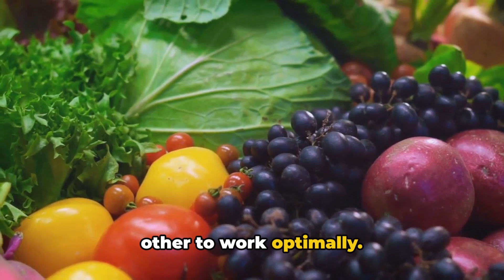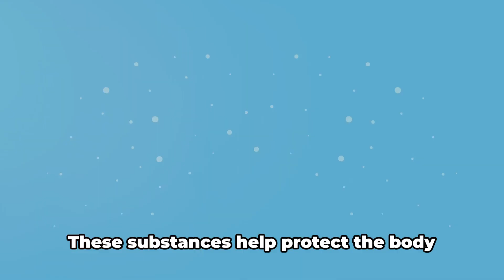Nourish or Deprive: The Impact on Your Fertility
In this video, we delve into the fascinating topic of the effects of nutrition on fertility. Your dietary choices play a crucial role in determining your reproductive health, and we're here to shed light on how you can optimize your nutrition for better fertility outcomes. Join us as we explore the science behind this important relationship and provide valuable insights and tips. If you're curious about how what you eat can impact your ability to conceive, this video is a must-watch! Let's spread awareness about the link between nutrition and fertility together!

OUTLINE:

00:00:00 The Role of Nutrition in Fertility
00:00:38 The Impact of Vitamins, Minerals, and Healthy Fats
00:01:15 The Importance of Antioxidants in Fertility
00:01:32 Foods and Lifestyle Choices Affecting Fertility
00:01:44 Individualized Approach to Fertility Nutrition
00:02:01 Summary and Conclusion